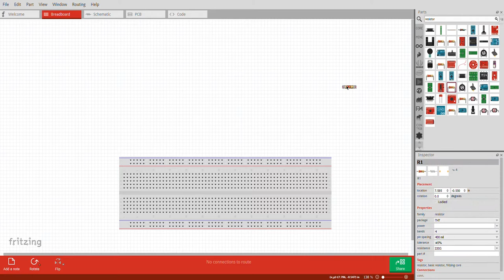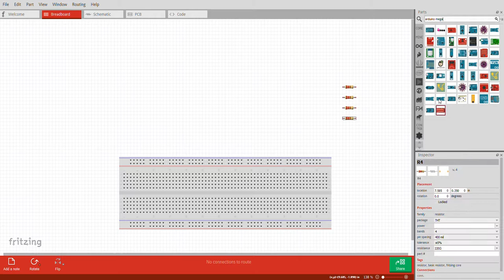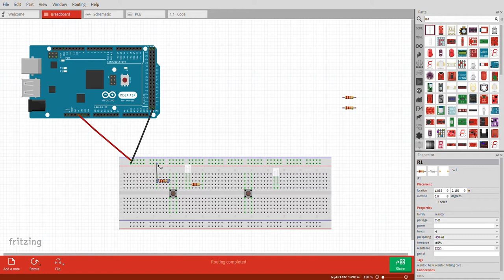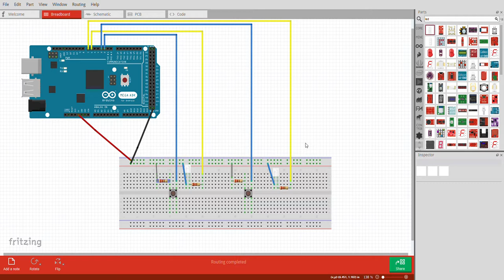Fritzing - Arduino Circuit Diagram Designer Tutorial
For the last video regarding Arduino millis function, I've uploaded a circuit diagram on how to make correct connections to the breadboard. In conjunction with that, here's a tutorial on how the circuit diagram has been made, within a few minutes.